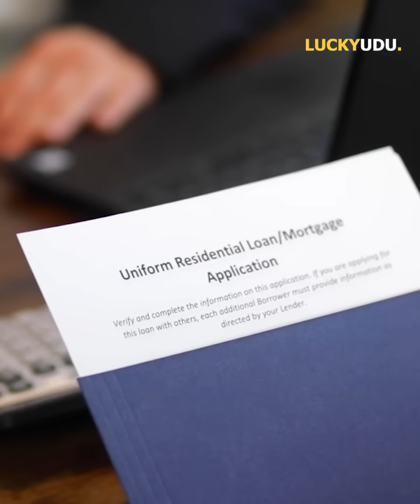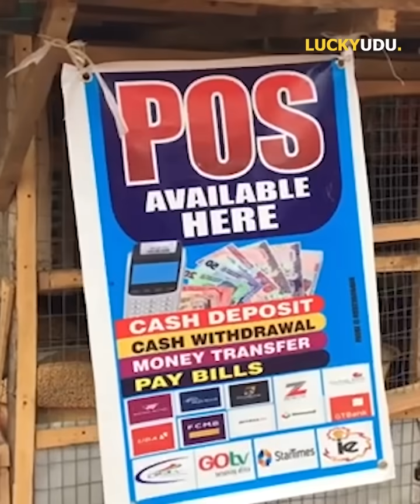Fulani Teenagers kidnapped his mom and requested for 200Million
Imagine getting a call that your own mother has been kidnapped and the kidnappers want 200 million naira! This is the terrifying story of a man facing just that. Watch as he shares every detail of the nightmare he and his family went through, from the fear to the struggle to get his mother back. This story is intense and full of emotion.